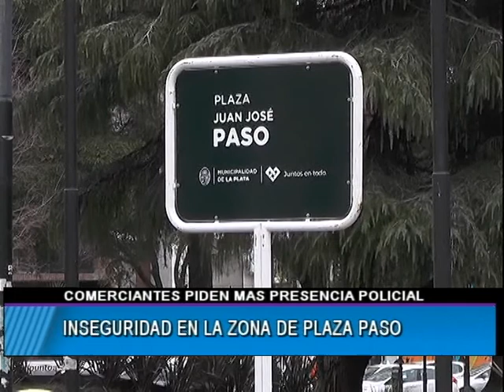INSEGURIDAD EN LA ZONA DE PLAZA PASO